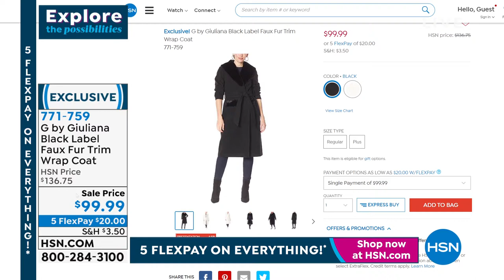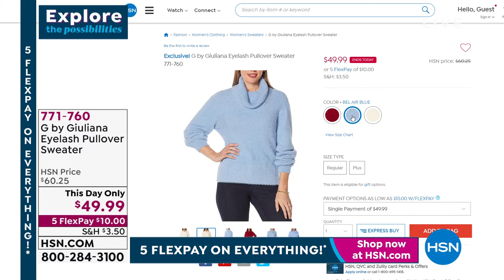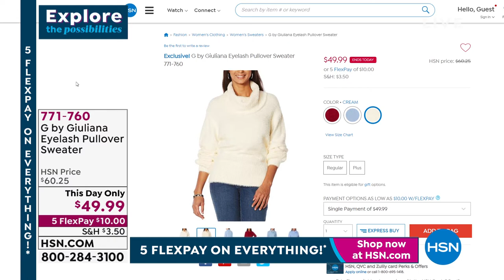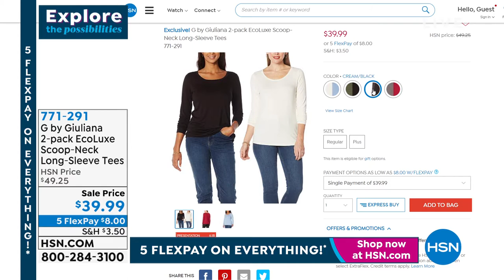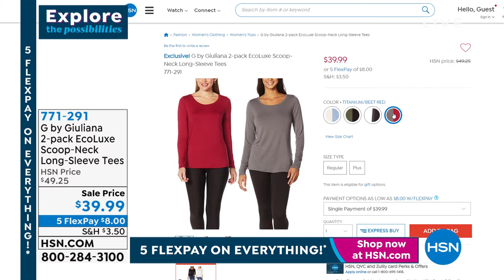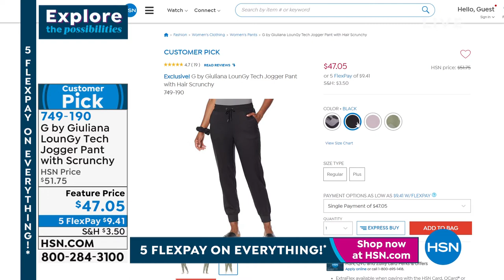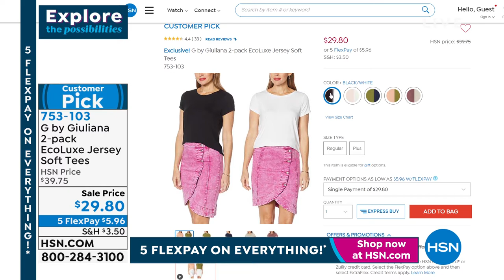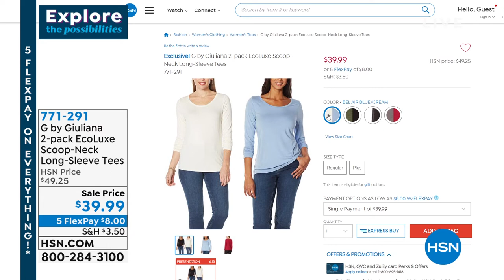HSN | G by Giuliana Rancic Fashions 01.08.2022 - 07 PM